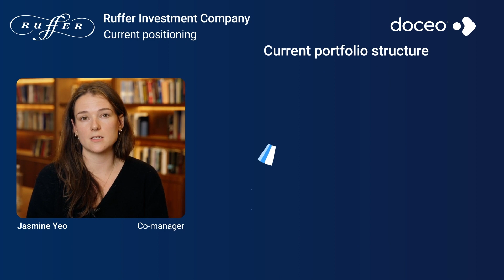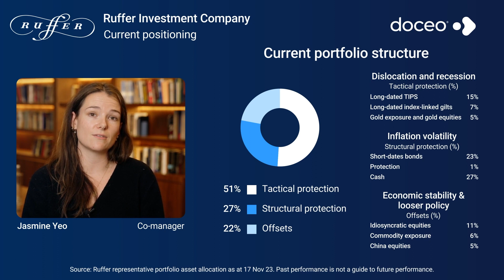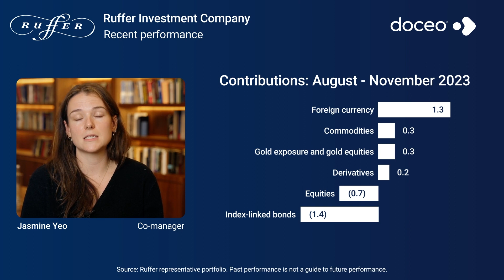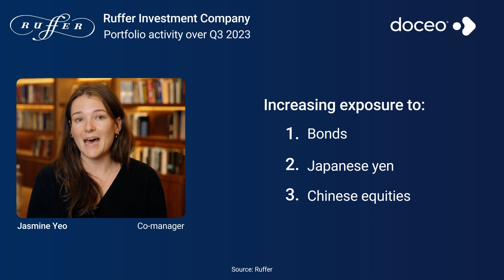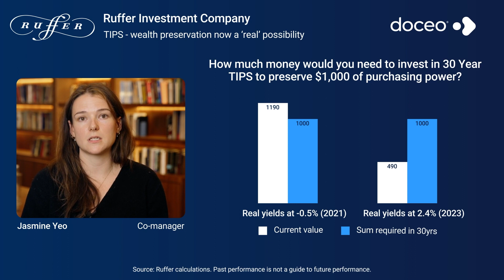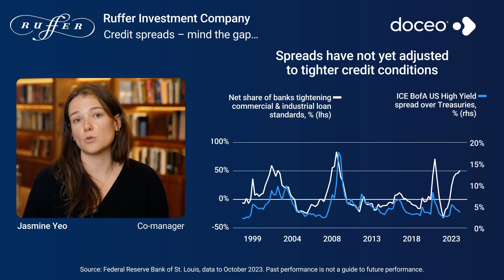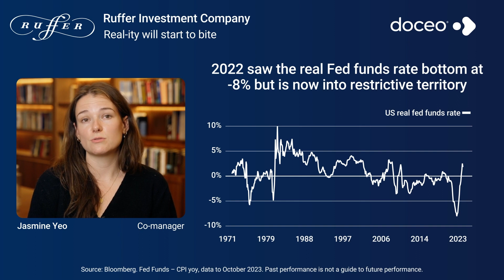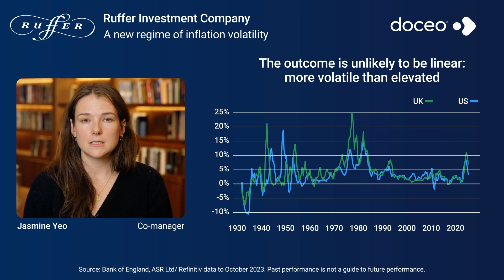Ruffer LLP - November 2023 Update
Jasmine Yeo, one of the core fund managers at Ruffer LLP, provides an update on the positioning of the portfolio, and the key drivers of recent performance. The Ruffer portfolio remains stocked with assets which may offer protection in the event of a recession. However, the team have also added to Chinese equities as more bad news is priced in, and the likelihood of government stimulus increases. These holdings may perform well in an environment where global growth ticks up, and the likelihood of recession recedes.